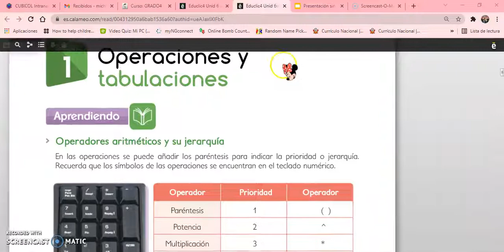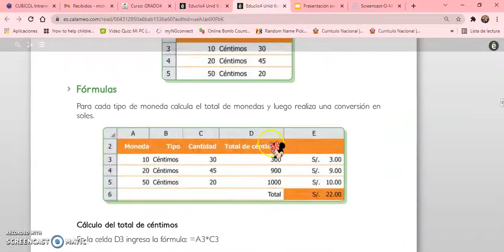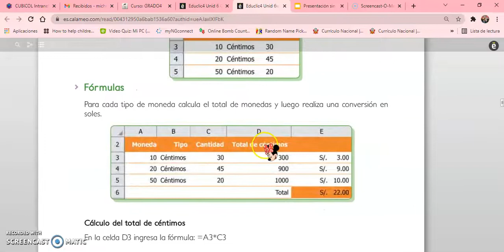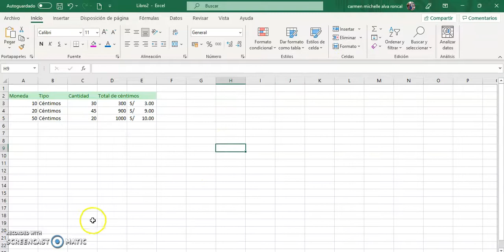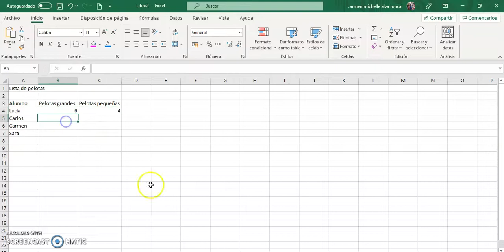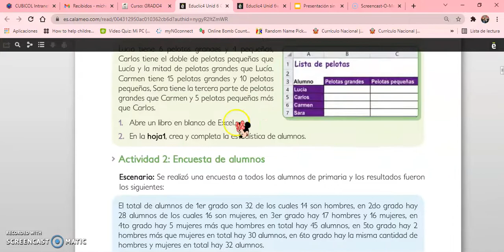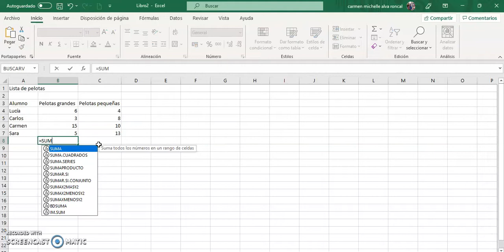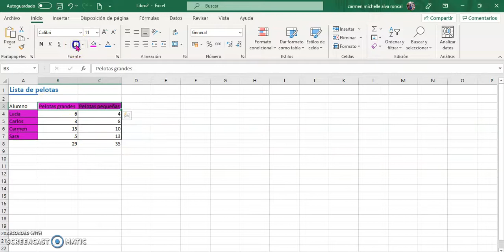Constuir fórmulas de suma en Excel 4°grado